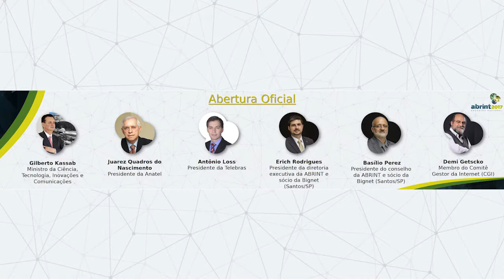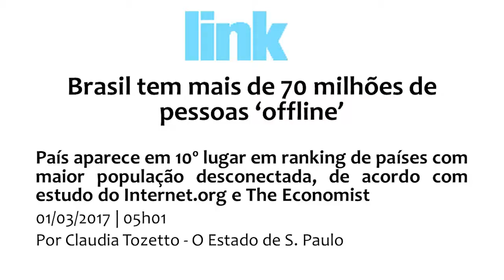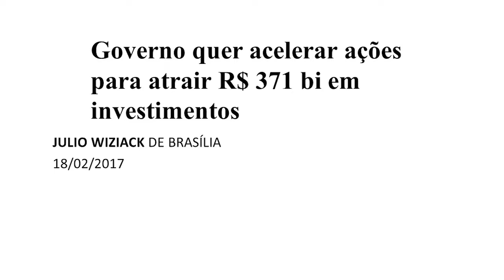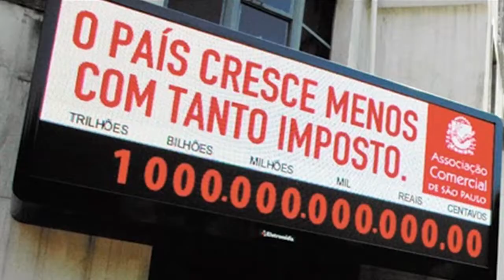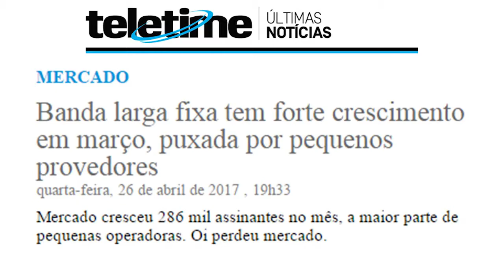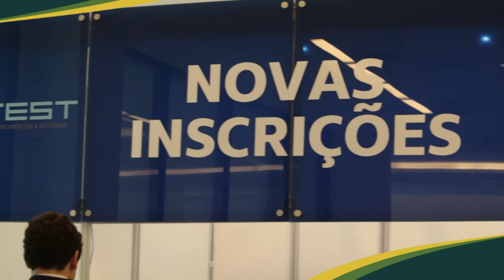Abertura - ABRINT 2017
31/05 - Abertura oficial do encontro nacional de provedores ABRINT 2017

- Gilberto Kassab (Ministro da Ciência, Tecnologia, Inovações e Comunicações)
- Juarez Quadros do Nascimento (Presidente da Anatel)
- Antônio Loss (Presidente da Telebras)
- Erich Rodrigues (Presidente da ABRINT e Interjato)
- Basílio Perez (Presidente do conselho da ABRINT e Bignet)
- Demi Getschko (Membro do CGI)